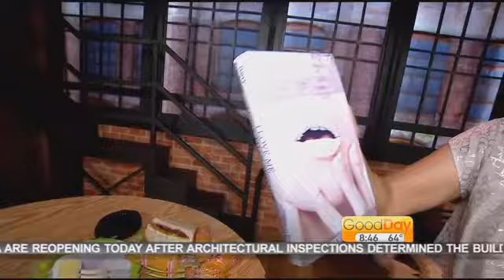Good Day Sacramento - Kids and Sugar Free Lunches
Author Barry Friedman talks about ways to set kids up for success in school and life by keeping them off the typical high sugar diet. Want to see what 3 weeks of sugar consumption for a kid looks like? I juggle it in this video!